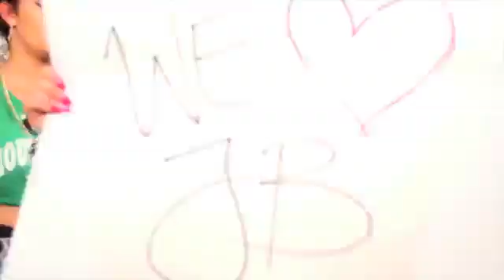اغنية اجنبية يخبل مع فتياة جميلات